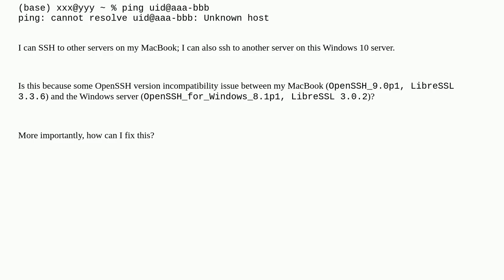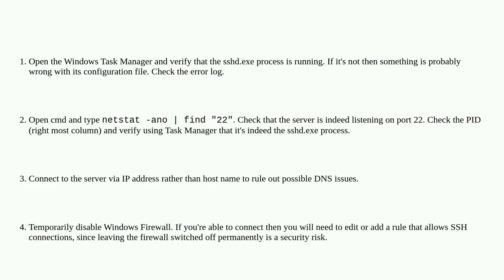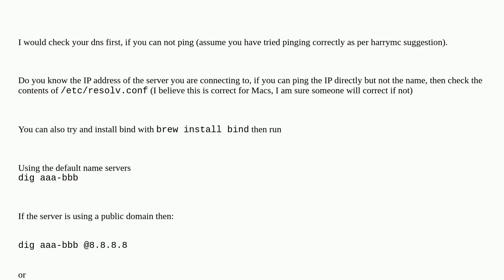SSH from MacBook to Windows 10 server not working anymore after upgrading OpenSSH on the server?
A special thanks goes out to the community

  openssh ssh windows-10